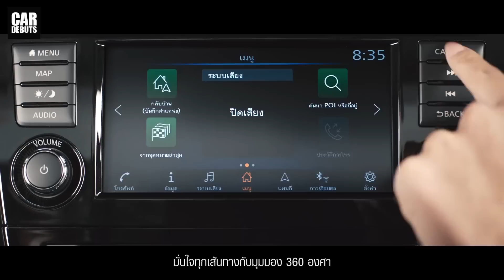รีวิว เจาะลึก Nissan X-Trail 2019 โฉมใหม่ล่าสุด ราคา เริ่มที่ 1.35 ล้านบาท | CarDebuts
รีวิว The new Nissan X-Trail 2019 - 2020 Thailand นิสสัน เอ็กซ์เทรล รุ่นไมเนอร์เชนจ์ โฉมใหม่ล่าสุด ราคา เริ่มต้นที่ 1.35 ล้านบาท

เอ็กซ์เทรล ใหม่ มีเครื่องยนต์ให้เลือก ทั้งเครื่องยนต์เบนซิน และ เครื่องยนต์แบบไฮบริด โดยเครื่องยนต์ทั้งสองรุ่นนี้ มาพร้อมกับเกียร์ XTRONIC CVT พร้อมระบบ manual mode 7 สปีด ให้อัตราเร่งที่ดีกว่า แม้ในย่านความเร็วต่ำ และยังให้การประหยัดน้ำมันเชื้อเพลิงเป็นเยี่ยม

สำหรับเครื่องยนต์เบนซินขนาด 2.5 ลิตร ให้กำลังสูงสุด 171 แรงม้า แรงบิดสูงสุดที่ 233 นิวตันเมตร ในขณะที่เครื่องยนต์แบบไฮบริดขนาด 2.0 ลิตร ให้กำลังสูงสุด 144 แรงม้า แรงบิดสูงสุดที่ 200 นิวตันเมตร พร้อมกำลังเสริมจากมอเตอร์ไฟฟ้า ที่ให้แรงม้าสูงสุด 41 แรงม้า และแรงบิดสูงสุด 160 นิวตันเมตร

เทคโนโลยีการขับขี่อัจฉริยะของนิสสัน ยังให้การขับขี่ที่มั่นใจและมีสมรรถนะยิ่งขึ้น ซึ่งจะช่วยให้ผู้ขับขี่ควบคุมได้อย่างมั่นคง ด้วยระบบขับเคลื่อน 4 ล้อ พร้อมโรเตอร์สวิตช์ (4x4i with roter switch) ของนิสสัน เอ็กซ์เทรล ซึ่งเป็นเทคโนโลยีที่ช่วยการขับขี่ ทั้งออนโรดและออฟโรด ผู้ขับขี่สามารถเลือกโหมดการขับเคลื่อนได้ถึง 3 รูปแบบ ได้แก่ ระบบขับเคลื่อน 2 ล้อ ระบบขับเคลื่อน 4 ล้ออัตโนมัติ และระบบขับเคลื่อน 4 ล้อ เพื่อประสิทธิภาพในการขับขี่สูงสุด

นิสสัน เอ็กซ์เทรล ใหม่ มีความยาว 4,690 มม. กว้าง 1,820 มม. และสูง 1,740 มม. มีระยะฐานล้อ 2,705 มม. ในขณะที่มีความสูงจากพื้นถึงใต้ท้องรถ 210 มิลลิเมตร มีรัศมีวงเลี้ยวแคบสุด 5.6 เมตร จากระบบบังคับเลี้ยวแบบแร็คแอนด์พิเนียน (Rack and Pinion)

เอ็กซ์เทรล ใหม่ มาพร้อมสีภายนอก 6 สีให้เลือก ได้แก่ สีแดง เรเดี้ยนเรด, สีดำ แบล็คสตาร์, สีขาว สตอร์มไวท์,     สีเงิน บริลเลี่ยนซิลเวอร์, สีเทา ดีพไอริสเกรย์ และสีใหม่ สีส้ม โมนาร์ช โดยมีให้เลือก 5 รุ่นย่อย ดังนี้

ราคาจำหน่าย Nissan X-Trail 2019 มีดังนี้

รุ่น 2.5S 2WD ราคา 1,350,000 บาท
รุ่น 2.5V 2WD ราคา 1,460,000 บาท
รุ่น 2.5VL 4WD ราคา 1,660,000 บาท
รุ่น 2.0V 4WD Hybrid ราคา 1,537,000 บาท
รุ่น 2.0VL 4WD Hybrid ราคา 1,617,000 บาท ติดตามช่องของเราทาง Facebook ได้ที่